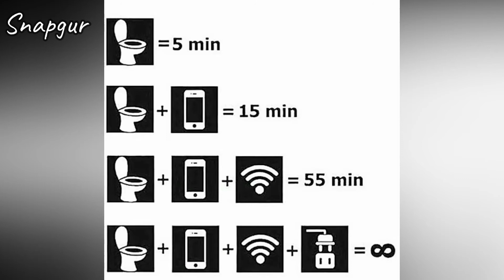Painful But True Illustrations Of Life’s Irony That Everyone Can Relate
Painful but true illustrations of the state of our world which are rich in meaning and full of unique irony. Perhaps this is the reason why each image provides enough food for thought to people who will see them.

Surely we people are far from perfection, but some of the problems can be fixed. It is a huge step to acknowledge the problems and try to fix them together as a society. People have many flaws but humanity, in the end, prevails.

These true illustrations will make you relate to the irony of life.